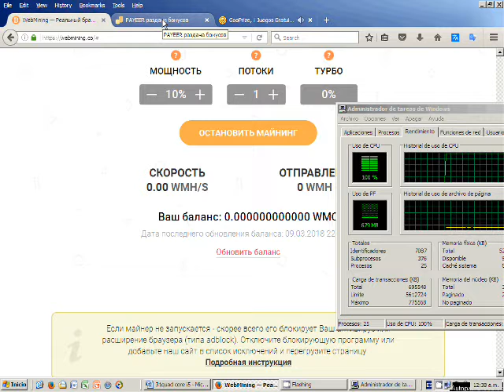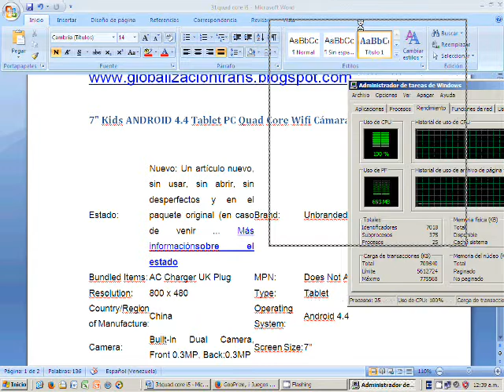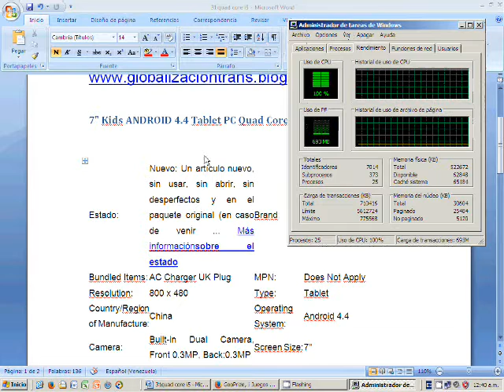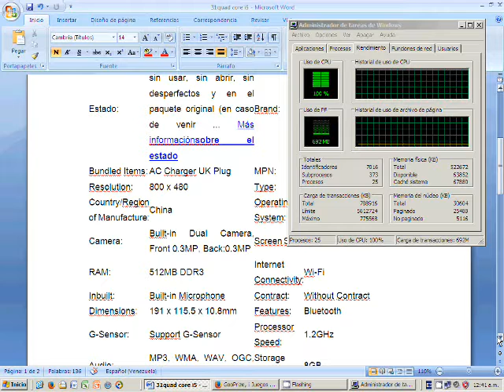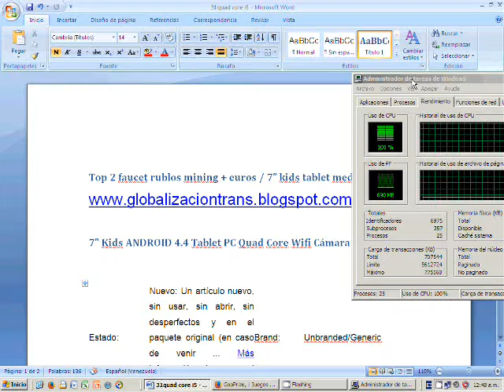Top 2 faucet rublos cpu mining + euros / 7” kids tablet meditacion